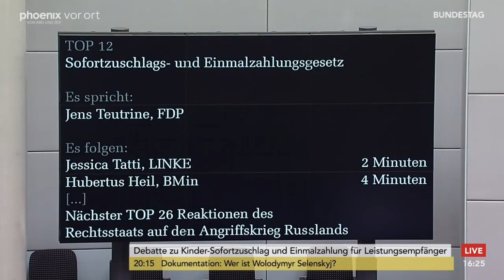Bundestagsdebatte zum Sofortzuschlags- und Einmalzahlungsgesetz am 12.05.22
Bundestagsdebatte zum Sofortzuschlags- und Einmalzahlungsgesetz mit Reden von:

Dagmar Schmidt (SPD)
Kai Whittaker (CDU/CSU)
Andreas Audretsch (B90/Grüne)
Gerrit Huy (AfD)
Jens Teutrine (FDP)
Jessica Tatti (Die Linke)
Hubertus Heil (Bundesminister für Arbeit und Soziales)
Ottilie Klein (CDU/CSU)
Linda Heitmann (B90/Grüne)
Heidi Reichinnek (Die Linke)
Rasha Nasr (SPD)
Detlef Seif (CDU/CSU)